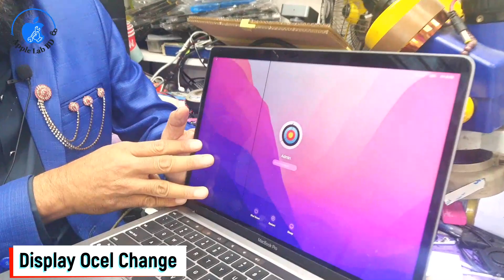Display Ocal Replacement | Macbook Pro A-2338 | Apple Lab BD | Dhaka Bangladesh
Apple Lab BD
MacBook Service Center
Macbook Repair Training With Job Facilities

Addreas: Computer City Center, Shop No:950/A, level:9, Multiplan Center, New Elephant Road, Dhaka - 1205

আমাদের অন্য কোথায়ও শাখা নেই ।

Nazmul Islam (Bulbul)
Managing Director Apple Lab BD

we provide 15 days warranty after  servicing.